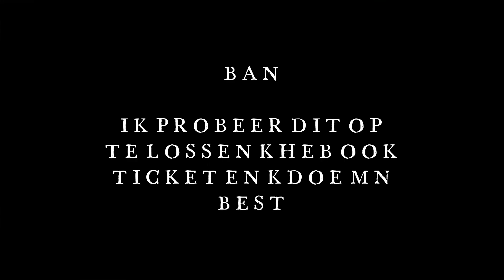kben gebanned | BLOODZ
IK DOE me best om ge unbanned te worden